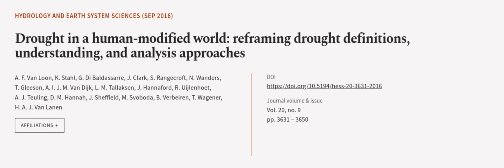Drought in a human-modified world: reframing drought definitions, understanding, and ... | RTCL.TV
### Keywords ###

### Article Attribution ###
Title: Drought in a human-modified world: reframing drought definitions,
understanding, and analysis approaches
Authors: A. F. Van Loon, K. Stahl, G. Di Baldassarre, J. Clark, S. Rangecroft, N. Wanders, T. Gleeson, A. I. J. M. Van Dijk, L. M. Tallaksen, J. Hannaford, R. Uijlenhoet, A. J. Teuling, D. M. Hannah, J. Sheffield, M. Svoboda, B. Verbeiren, T. Wagener ,and H. A. J. Van Lanen

### Video Timestamps ###
0:00:00 - Summary
0:01:24 - Title
0:01:30 - Outro
0:01:35 - End